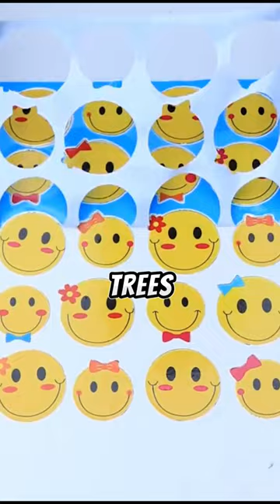Thoughts I Had Showering With You're MOM! #3